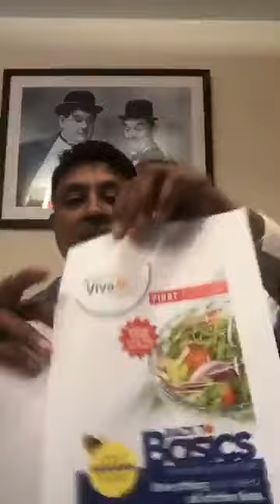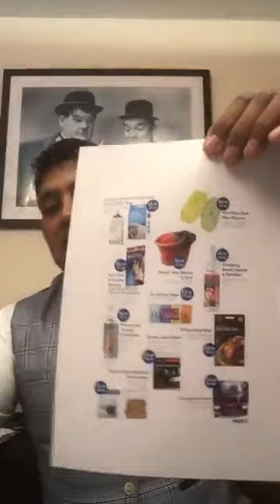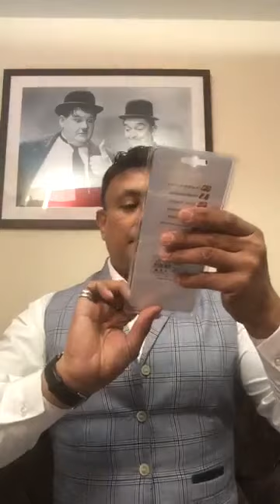VivaMK Update with Michael Khatkar 14th March 2019 The BIG 1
Our regular Thursday update on what's happening in this amazing business so today I really want to concentrate on five key points that we are over resolving or we're creating in March and every single one of them are on track.

But before we get into that and talk about what's happening in the business the reason I got Laurel & Hardy in the background there is to remind me of the next big meeting happening in the 𝐕𝐢𝐯𝐚𝐌𝐊 net worth of course the big one as they call it on the 24th of March at the Hilton hotel junction 24 the M1 and and its course Ram & Andy as you can see perfectly portrayed bit behind with fantastic set of speakers and the fantastic man if you can make that meeting please do try and go it's motivating his inspiration.

Iit's what this business is all about getting people together connecting talking about the business and really accepting that we are one big family trying to create this amazing business so go to get your tickets and as you know Laurel & Hardy and will put on another fantastic meeting especially with such an incredible speakers

kl891663